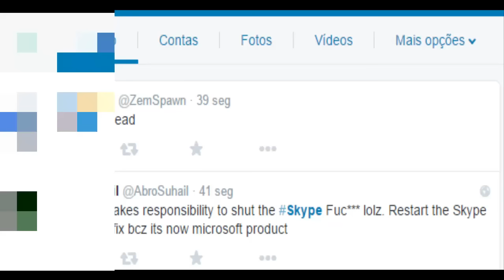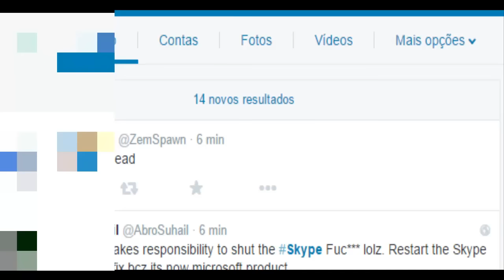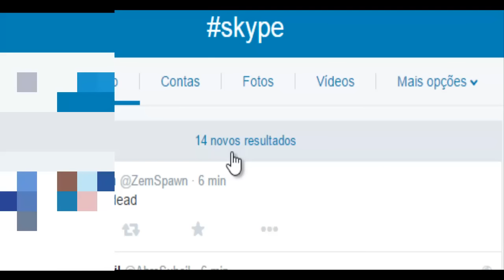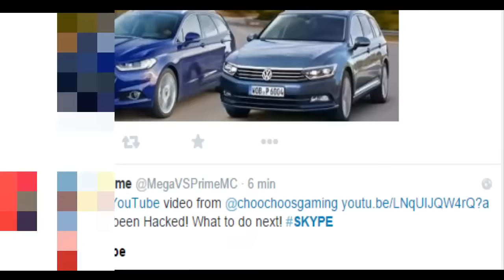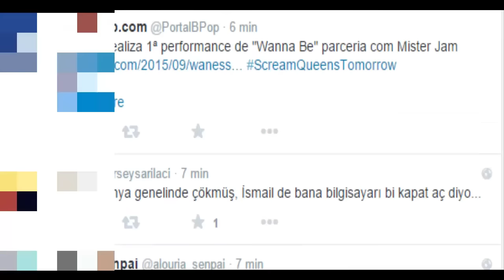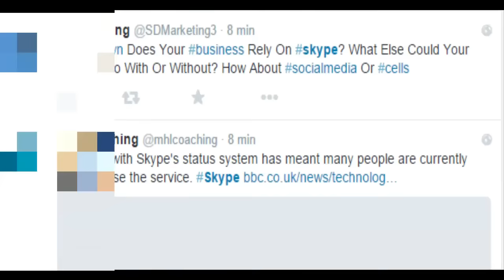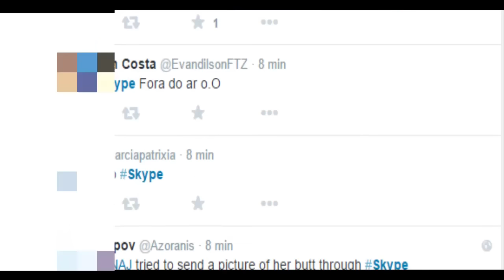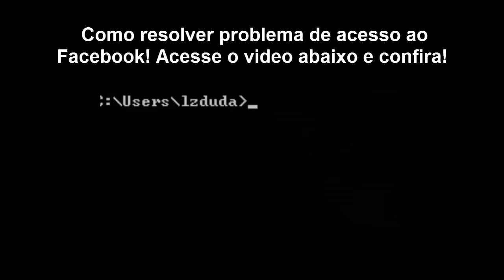Problemas-Skype fora do ar(offline) | SkypeDown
O Skype esta apresentando problemas de conexão nesta segunda-feira dia 21 de setembro de 2015, o aplicativo que é um dos mais populares do mundo esta com problemas de fixar o status online, sendo um caso no mundo todo.

Skype is introducing connection problems on Monday September 21 2015, the application that is one of the most popular in the world is in trouble attaching the online status, and a case worldwide.

Skype es la introducción de los problemas de conexión desde lunes 21 septiembre de 2015, la aplicación que es uno de los más populares en el mundo está en problemas adjuntando el estado en línea, y un caso en todo el mundo.

Skype представляет проблемы подключения в понедельник 21 сентября 2015 года, заявление, что является одним из самых популярных в мире находится в беде Прикрепление онлайн статус, и случай во всем мире.